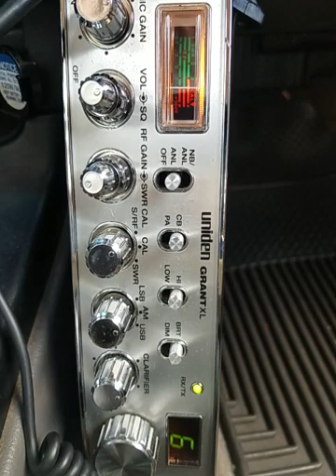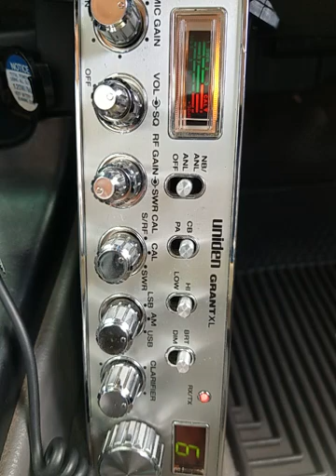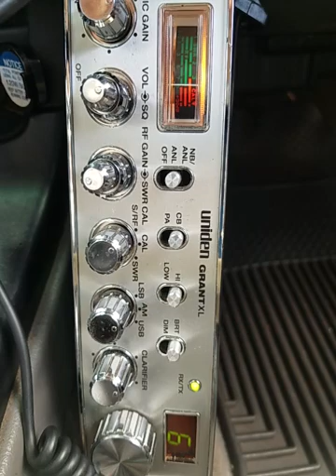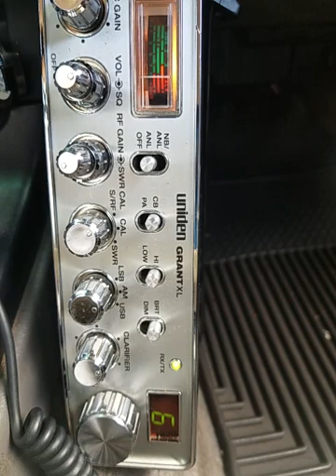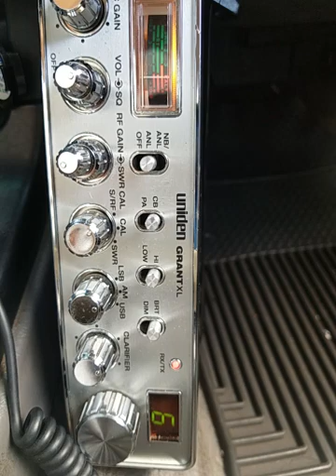12-19-2021 ModSqd CountryPreacher/NC 27/CA BooBoo/CA BlueStar/CA